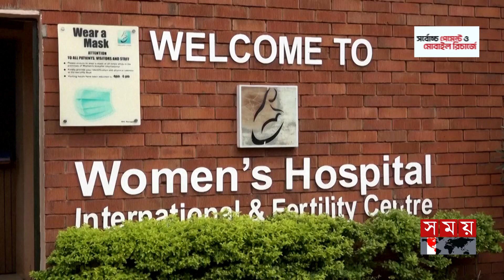অবশেষে ৭০ বছর বয়সে মা হলেন, জন্ম দিলেন যমজ সন্তান | 70 Years old lady | Safina Namukwaya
Somoy TV: t.ly/Se1z
Somoy TV Bulletin: t.ly/iqIq
Somoy Entertainment: t.ly/3dWC
Somoy Sports: t.ly/iASp
SOMOY TV ISLAMIC: t.ly/zU6a

Somoynews.tv: t.ly/Y7ab
খেলার সময়: t.ly/xJ5H
সময়ের গল্প: t.ly/EW3M
এ সময়ের বাণিজ্য : t.ly/m3ir

Groups:
Somoy TV (Official)✅: t.ly/ajiO
Somoy Entertainment✅: t.ly/8CLh
Somoy Business✅: t.ly/4xaJ